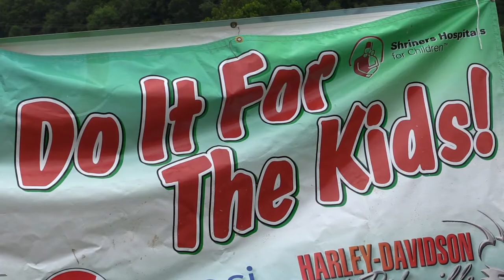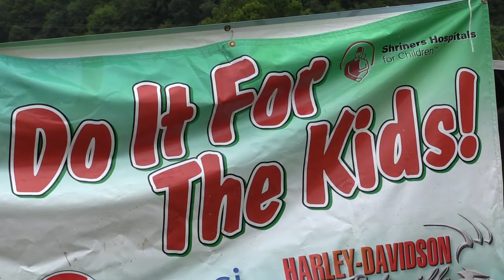Hillbilly Christmas in July 2017